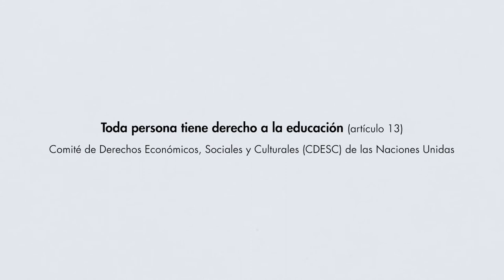Órganos de tratados - El Comité de Derechos Económicos, Sociales y Culturales (CDESC)